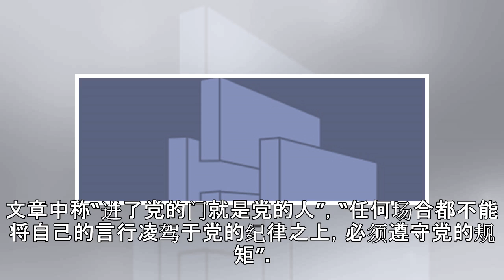被封杀四年 中国央视前名嘴毕福剑复出照曝光[图]